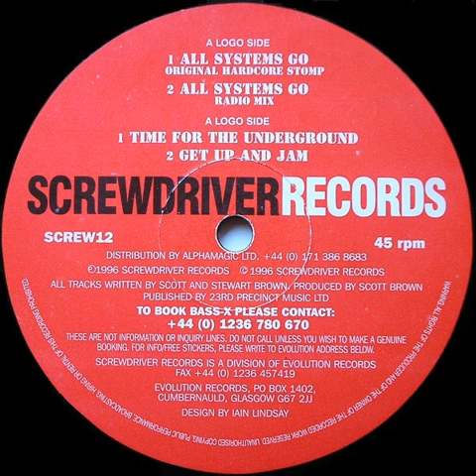Bass X - All Systems Go 1996